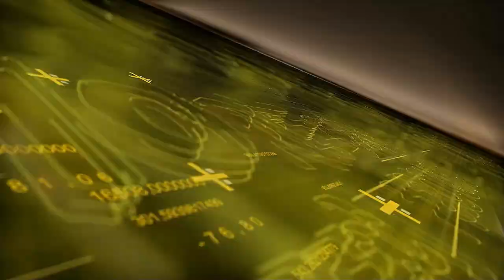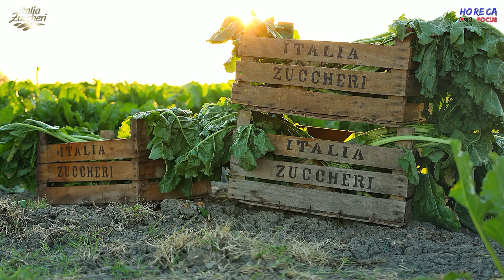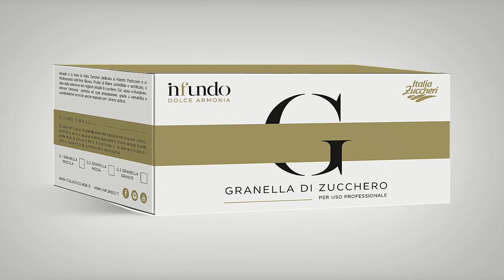HORECA FOCUS - Intervista con Alessandro Benincà di ITALIA ZUCCHERI COMMERCIALE